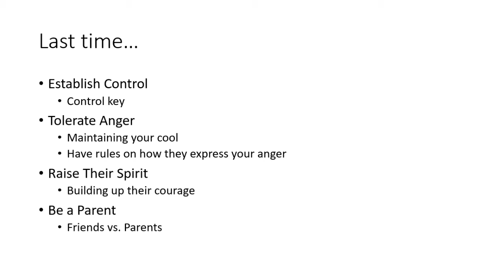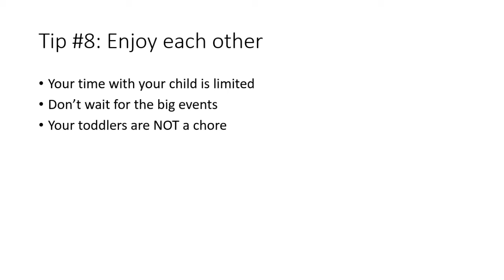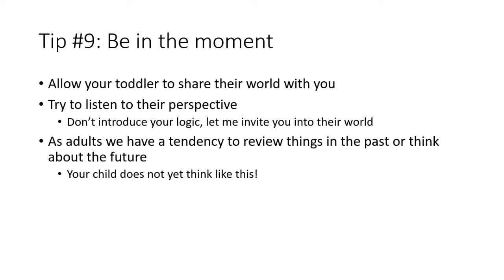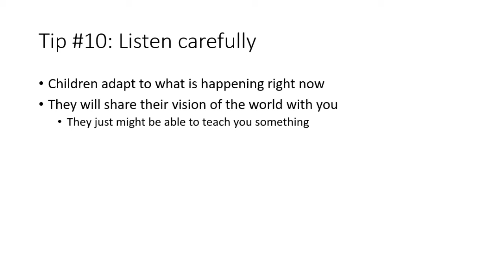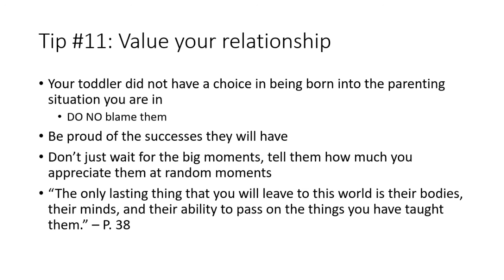Look Out I'm Parenting Here! (Tips 8-11): Enjoy, Moment, Listen, Value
-Your toddlers are not a chore
-Allow your toddler to share their world view
-Your children will teach you things
-Don't wait for the big moments